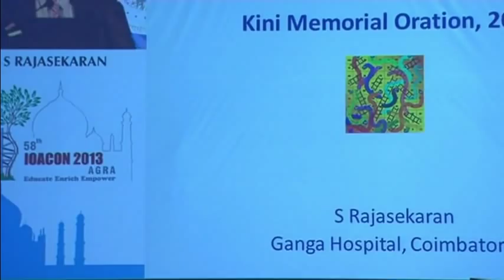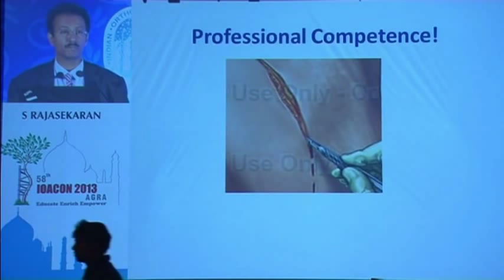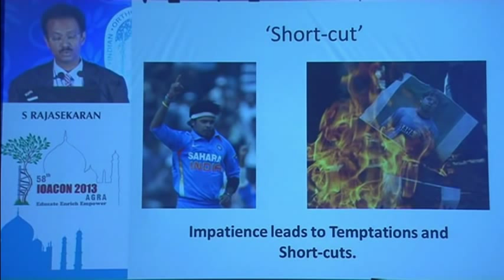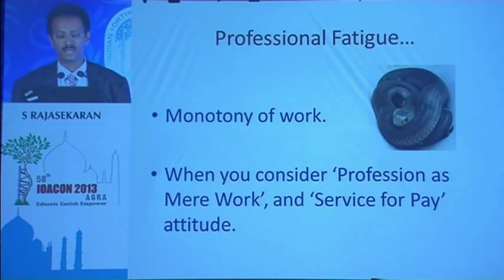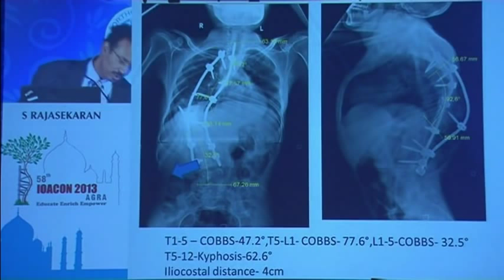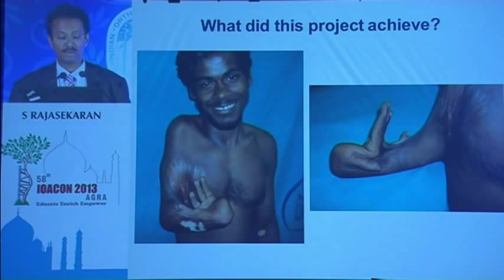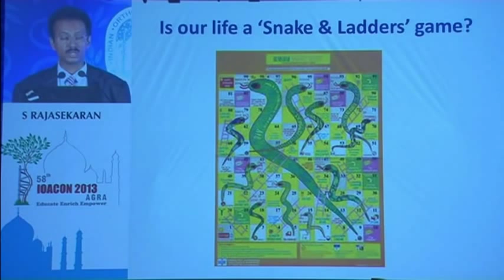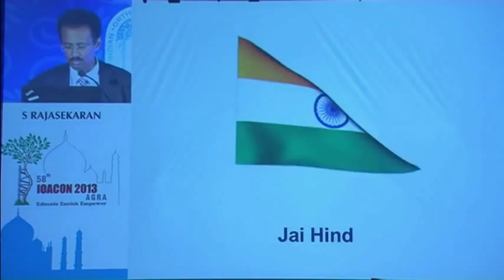The Snakes and Ladders in the path to Professional Excelelnce Dr S Rajasekaran, Kini Memorial Orati